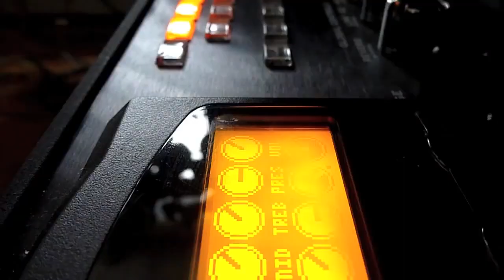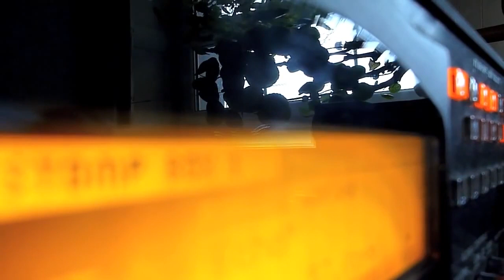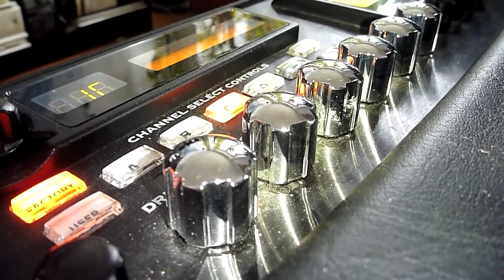Aphex Twin - Rhubarb (guitar cover)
Aphex Twin's track "rhubarb" covered using several guitars.